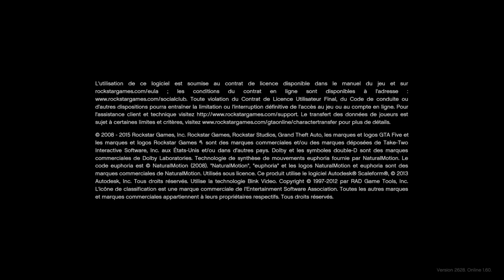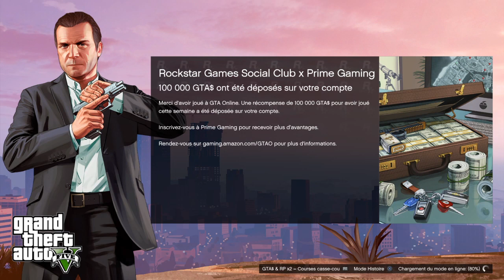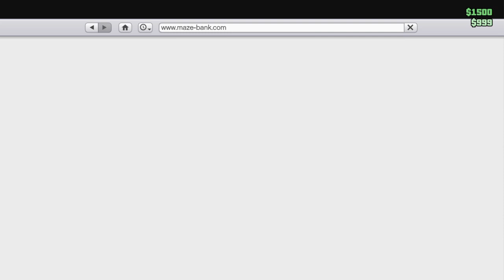Grand Theft Auto V_2022 tranfert maze en bank